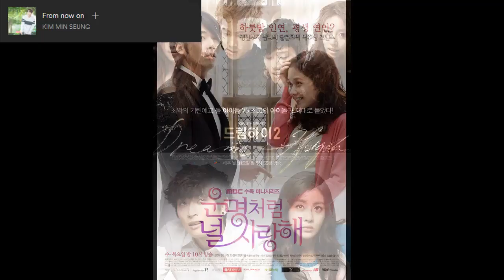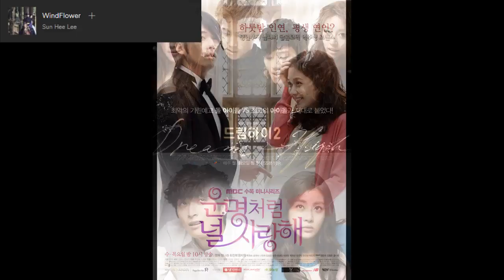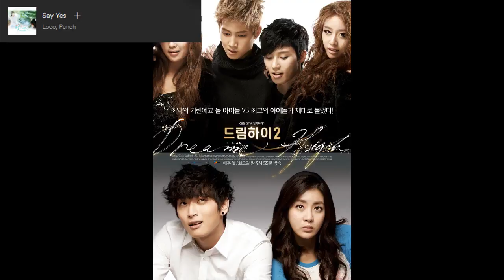🔴 WecZ FM ● Live Radio Korean OST 🎧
Welcome to WecZ FM Live Radio! Thank you for listening

Any donation, big or small, will surely help us keep the stream running. Thank you!

CTTO for the pictures.